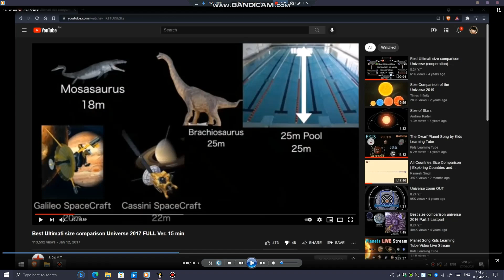My Shortest Video v12 (a) (b)